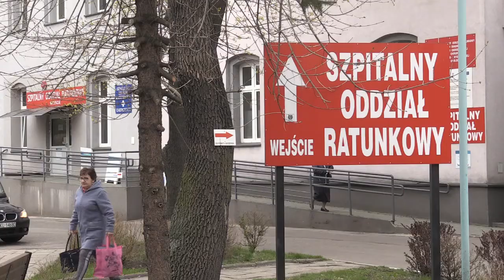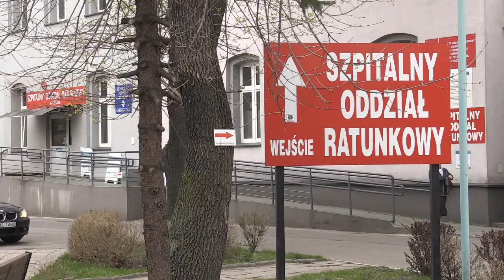Walka z epidemią była i jest polityką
Bez maseczek, testów i bez obostrzeń, czy jednak już bez epidemii COVID19.